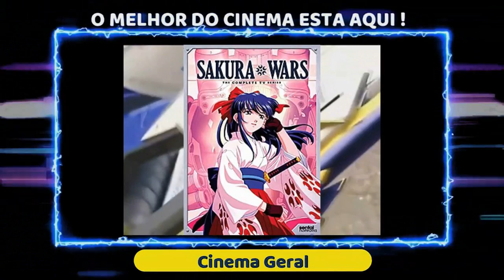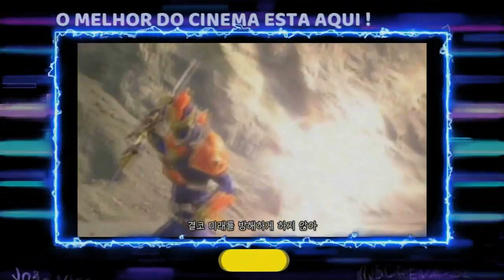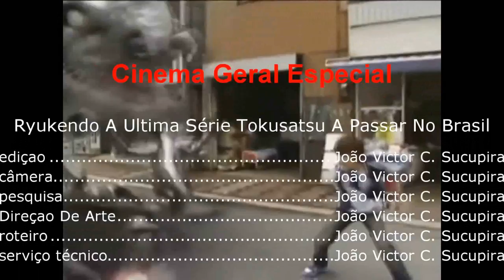Cinema Geral Especial - Ryukendo - O Último Tokusatsu A Passar No Brasil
Ficha Tecnica

Título: Madan Senki Ryukendo (Original)

Ano produção: 2006

Gênero: tokusatsu, ação, comédia, drama e magia;

Total de episódios: 52 + 2 especiais;

Exibição no Japão: 08/01/2006 até 31/12/2006;

Exibição no Brasil: 13/04/2009 até 24/06/2009;

Elenco: Shogo Yamaguchi, Gen, Kuroda Kouhei, Kei Shimizu, Kumi Imura, Kentarou Miyagi, Hiroko Sato, Fumie Hosakawa, Eri Otoguro, Hitomi Nahahodo, Takao Handa e Rio Taura;

Países de Origem: Japão

Emissora: Tv Aichi, TV Tokyo, Rede Tv

Abertura: 01;

Cantor: Hiroshi Chatan.

Encerramento: 01;

Cantora: Nanase Aikawa.

Abertura: 02;

Cantor: Kenji Ohtsuki;

Encerramento: 02;

Cantora: Mariko Shibano.

Encerramento: 03;

Cantora: Max.

Encerramento: 04;

Cantora: Mariko Shibano.

Sinopse

Akebono é uma pacata cidade nos arredores do Japão, onde as pessoas vivem tranquilamente sem qualquer perturbação.Porém, a cidade possui um local denominado Ponto de Poder,do qual provém enorme quantidade de energia. Essa energia tem atraído ataques de monstros e outras criaturas demoníacas da organização Yamanga, liderada pelo cientista Doutor Worm, cujo objetivo é concentrar grandes quantidades de Energia Negativa(obtida através dos sentimentos ruins dos seres humanos, como o medo e o pavor) para ressuscitar o Grande Rei Demônio da organização,Fantasma Verde. Para detêr as constantes investidas das criaturas, foi criada uma organização, a S.H.O.T, que se mantém em segredo e luta contra os demônios às escondidas.

Paralelamente a isso, Kenji Narukami é um jovem que se muda para a pacífica Akebono e é confundido com um demônio logo em sua chegada. Ao mesmo tempo, um exército de soldados monstros começam a atacar Akebono, e Kenji se vê diante de um confronto entre a polícia local e os invasores. Após salvar o cachorrinho de um senhor e enfrentar um monstro aranha gigante, Kenji é derrubado e escolhido pela GekiRyuuKen, uma espada mágica com grandes poderes. Ao ativá-la, Kenji acaba se tornando o guerreiro Ryukendo, cujo destino é combater Yamanga.